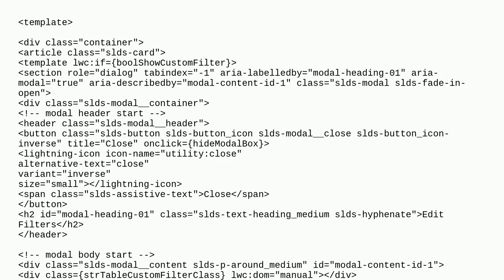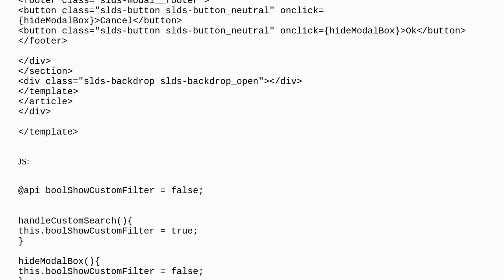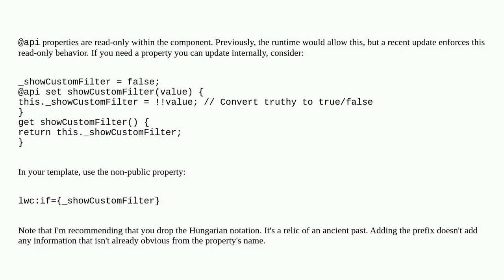lwc:if does not work with @api properties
A special thanks goes out to the community

  lightning-web-components